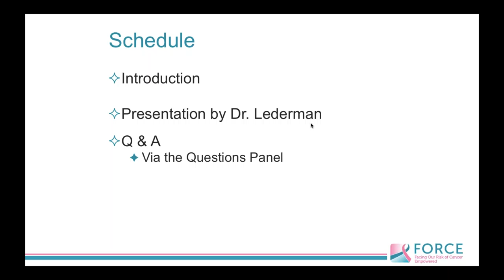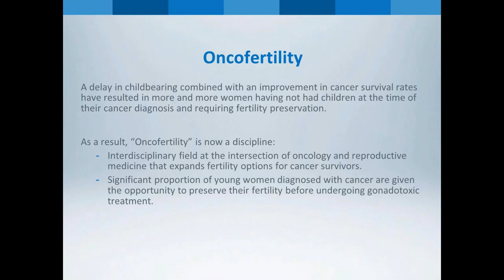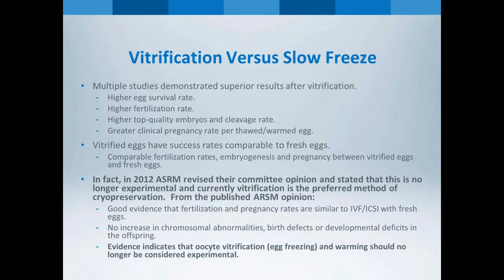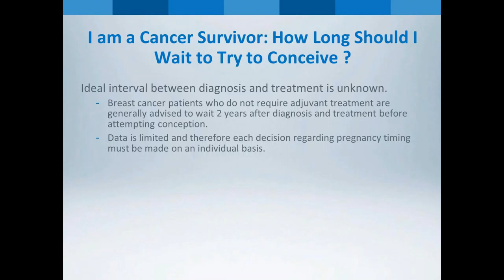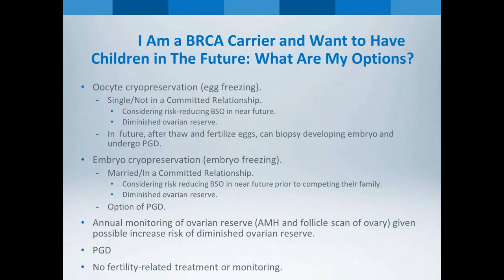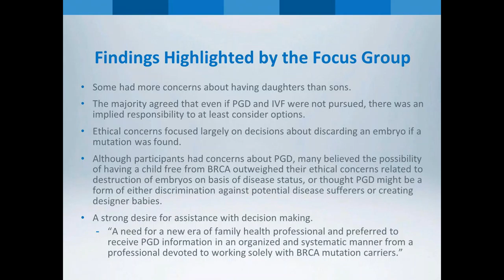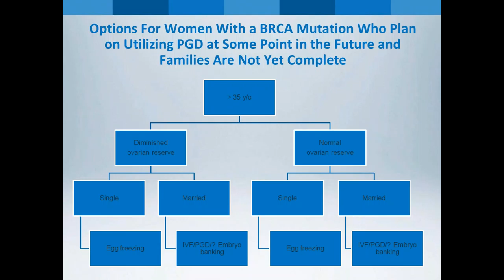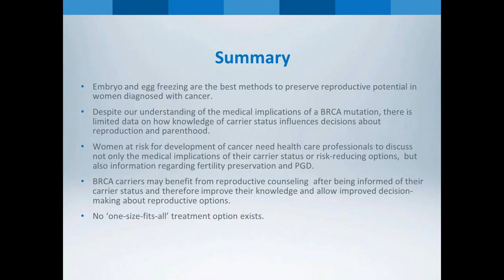Exploring Your Family Planning Options Through Assisted Reproduction As a Cancer Previvor / Survivor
Monday, April 25, 2016 12 PM ET/9 AM PT

Hear from FORCE Medical Board Advisor & RMA of New York reproductive endocrinologist and infertility specialist Matthew Lederman, MD as he explains how HBOC impacts one’s fertility and their ability to conceive pre and post-chemotherapy or radiation treatment.  He will discuss fertility preservation options available to BRCA1/2 carriers and previvors through use of modern reproductive technologies such as egg and embryo freezing, and will also describe how to navigate the family building process using the latest IVF technologies such as preimplantation genetic diagnosis (PGD) which enables physicians to implant embryos free of hereditary mutations.